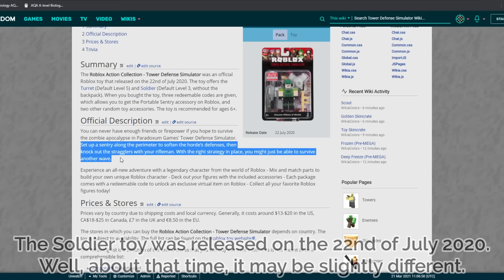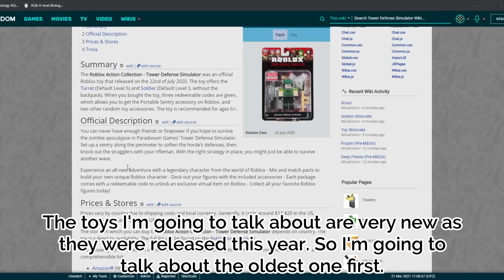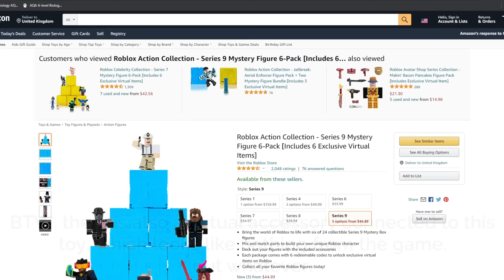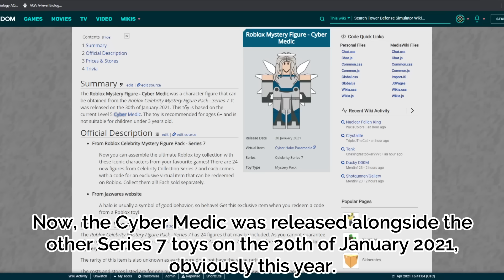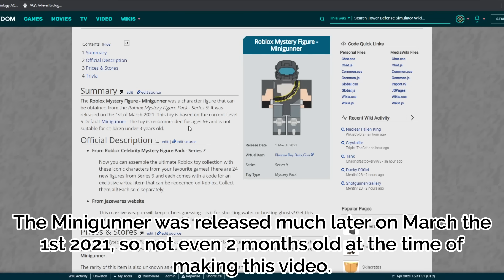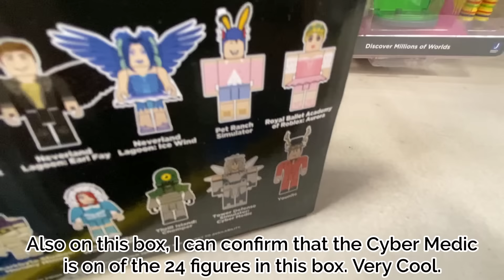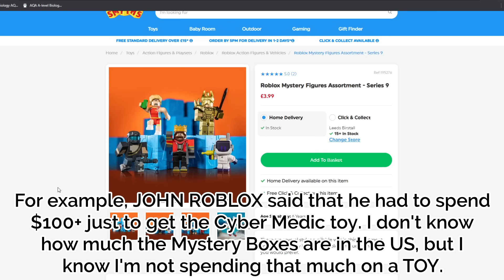The NEW Tower Defense Simulator Roblox Toys - but how to get them?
So you may have heard of the Roblox Action Pack Collection - this is the Roblox Toy that includes the Soldier and Turret. But have you heard of the new Tower Defense Simulator Toys, released in 2021? Most of you probably haven't...

~||MY BACKGROUND MUSIC ALBUM CAN BE FOUND HERE (credits for artist music I use are also here)||~